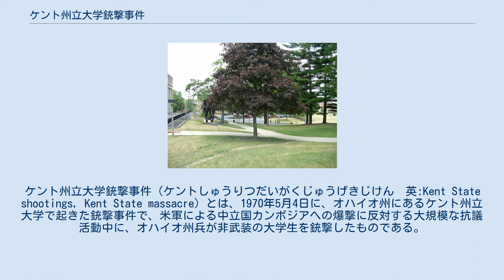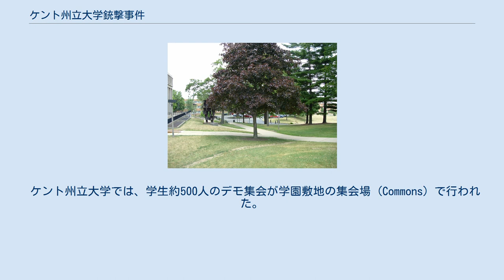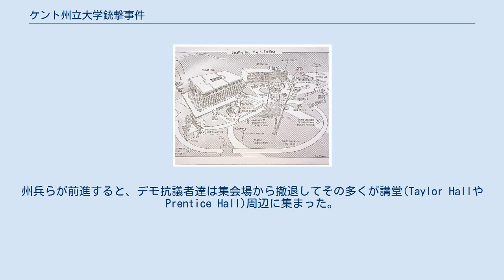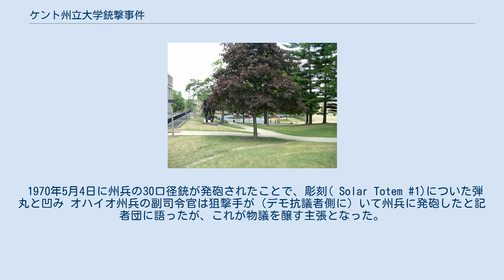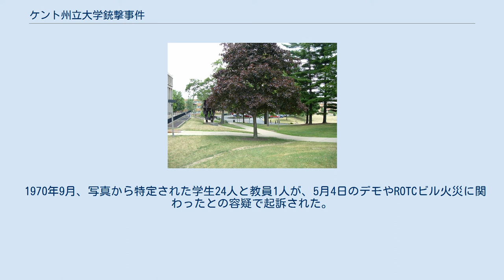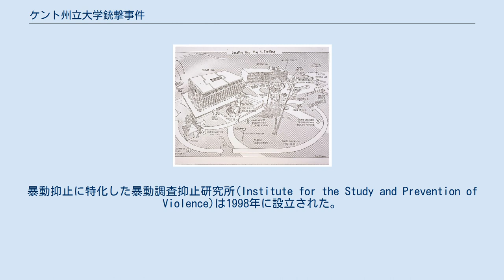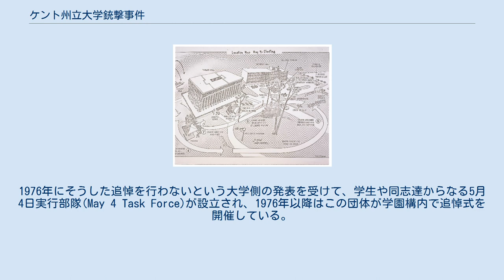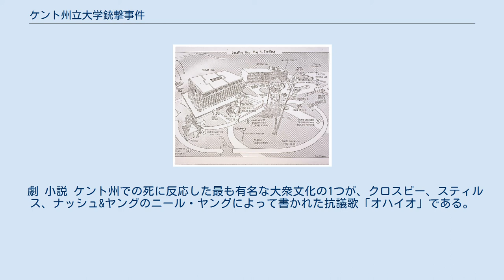ケント州立大学銃撃事件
ケント州立大学銃撃事件（ケントしゅうりつだいがくじゅうげきじけん　英:Kent State shootings, Kent State massacre）とは、1970年5月4日に、オハイオ州にあるケント州立大学で起きた銃撃事件で、米軍による中立国カンボジアへの爆撃に反対する大規模な抗議活動中に、オハイオ州兵が非武装の大学生を銃撃したものである。
28人の州兵が13秒間にわたって約67発を発砲し、学生4人が殺害され重軽傷者は9人（うち1人が永久麻痺）だった。
 撃たれた学生のうち数名は、同年4月30日にリチャード・ニクソン大統領がテレビ演説で発表したカンボジア作戦に抗議していた。
撃たれた残りの学生達は近くを歩いていたり、遠くから抗議デモを眺めていた。
この銃撃には米国民の大きな反響が起こった。
400万人規模の学生ストライキとなったため米国全土にある数百もの大学や高校が閉鎖され、さらにこの事件は既に社会的論争となっていたベトナム戦争における米国の役割に関する世論にも影響を及ぼした。
 1968年、リチャード・ニクソンはベトナム戦争を終結させると約束してアメリカ合衆国の大統領に選出された。
1969年11月、ベトナムの村で多数（347から504人）の民間人が米軍によって虐殺されるソンミ村虐殺事件が暴露報道され、米国内でこの戦争に反対する世論が高まった。
徴兵の仕様も1969年12月に変更され、第二次世界大戦以降で初となる徴兵のくじ引き (Draft lottery (1969)) が実施された。
このため以前の抽選方式で認められていた徴兵猶予が廃止され、多くの大学生と教授陣が影響を受けることとなった。
 同戦争は1969年に終息しているように思われたため、新たなカンボジア侵略は紛争を悪化させるだけだと考えていた人達を怒らせた。
タイム (雑誌)が「全国規模の学生ストライキ」と呼んだ抗議行動がアメリカ全土の大学キャンパスで沸き起こり、1970年5月上旬に起こる事件の舞台が整ったのである。
 1966年の帰郷パレードにて、抗議者たちは軍用装備のガスマスクを身に着けて歩いた。
 1968年の秋、民主社会学生同盟(SDS)と大学の黒人学生団体が学園敷地内で警察の採用担当者に抗議する座り込みを実施した。
抗議者への恩赦要請に成功して黒人学生250人が敷地から立ち去った。
 1969年4月1日、SDSのメンバーが警察と衝突した場所の案件リストを持って管理棟に入ろうとした。
その対応として、大学はSDSケント州支部の活動許可を取り消した。
4月16日の抗議者2人に関する懲戒審理は、SDS支持派と反対派との間で衝突をもたらす結果となった。
通報を受けたオハイオ州の高速警察隊が駆け付け、58人が逮捕された。
この事件の顛末としてSDS幹部4人が懲役6か月となった。
 1970年4月10日、青年国際党（通称イッピー）の指導者ジェリー・ルービンが学園敷地内で講演した。
 現地報道によると、彼は「イッピー計画の第一段階は、自分の両親を殺すことです。親たちが一番の抑圧者になっている」と発言した。
その2週間後、SDSメンバーで元学生だったビル・アンスレルは、俺が犬にナパーム弾を撃ってやるぞ、というイベントへのチラシを配布した。
このイベントはナパーム弾反対の学生討論会だと判明した 米軍部隊によるカンボジア侵攻が開始された、とニクソン大統領が発表した。
 ケント州立大学では、学生約500人のデモ集会が学園敷地の集会場 (Commons) で行われた。
午後の授業出席のため群衆がいなくなったので、5月4日にあらためて抗議集会を継続する計画が立てられた。
怒りは収まらず、歴史専攻の学生はニクソンが憲法を蔑ろにした象徴としてアメリカ合衆国憲法のコピーを埋めた。
「どうして今も予備役将校訓練部隊 (ROTC) のビルがあるんだ？」と問いかける署名が木にくくられた。
 町では深夜に騒乱が頻発し、人々がパトカーにビール瓶を投げたり繁華街のショーウインドウを割ったりした。
その過程で彼らは銀行の窓まで壊し、警報が作動した。
このニュースはすぐに広まり、被害を避けるため幾つかの飲食店が早じまいした。
やがて、もっと多く...